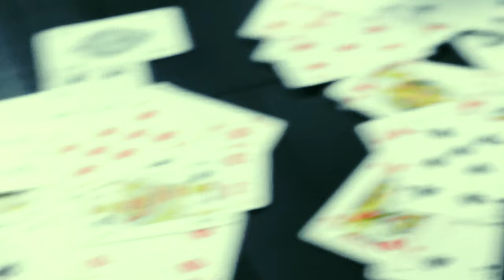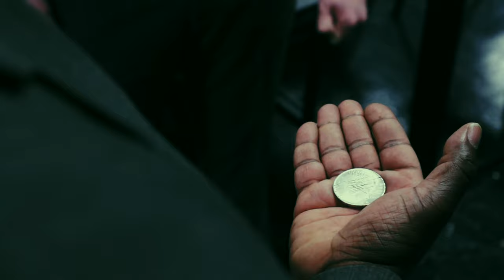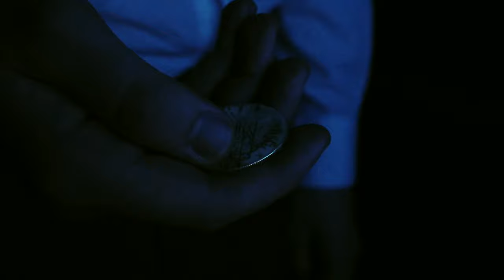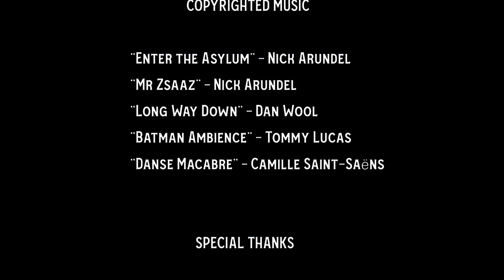ARKHAM ASYLUM | A Batman Short Film- Elijah James, Euan Dalziel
Shortly after becoming Two-Face, Harvey Dent finds himself locked in Arkham Asylum.
Whilst there, he must learn to accept himself for the monster he has become, as well as do what he can to survive among his fellow inmates.

Based on characters from DC comics.

Starring-
Euan Dalziel- Two Face
Elijah James- Joker
Robert Hampsey- Scarecrow
Max Harrod- Zsaaz
Tommy Walton- Riddler
Niamh O’Donnell-Smith- Punchline
Christopher Jenner Cole- Hugo Strange
Morgan Forrest- Mad Hatter
Olive Cushing- Inmate 1
Sophie Northway- Inmate 2
Robyn Watkinson- Voice

Written by Elijah James
Directed by Tom Woudenberg

Director of photography- Tom Woudenberg

Assistant Director- Josh Toomes

Original music- Callum McMillan, Jake Howard “Zardoz with love”

Sound- Felicity Horsfell

Makeup team-
Kaitlyn Holliday
Colbe Green
Ellie Evans
Abbie Hutson
Sofia Pergouli

Copyrighted music-
“Enter the Asylum”- Nick Arundel
“Mr Zsaz”- Nick Arundel
“Long Way down”- Dan Wool
“Batman ambience”- Tommy Lucas (Ambient Cinematics)
“Danse Macabre”- Camille Saint-Saëns

Special thanks to METfilm School Leeds and Otley Courthouse for allowing us to use their locations.